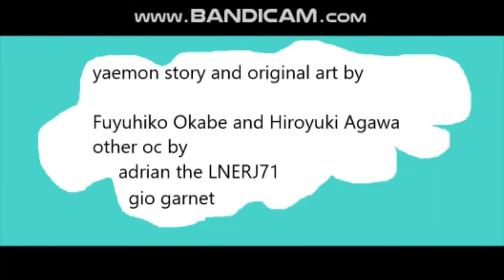gibran and friends new adventures season 1 episode 1. great old friends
this it the first time i upload the episode and sometimes one of the scene have errape and some of them have a little mistake sorry.